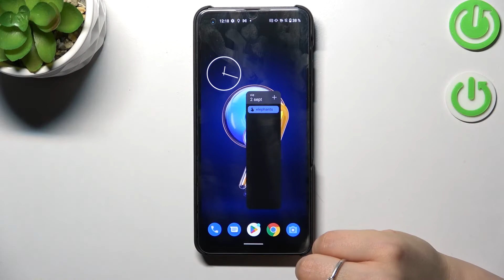Cómo quitar los widgets del ASUS ZENFONE 9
Hoy mostramos cómo quitar los widgets de la pantalla de inicio en Asus Zenfone 9. Si quieres aprender a quitar los widgets de la pantalla de Asus Zenfone 9, sigue las instrucciones de nuestro tutorial.

¿Cómo quitar los widgets de la pantalla de Asus Zenfone 9? ¿Cómo quitar widgets de la pantalla en Asus Zenfone 9? ¿Cómo eliminar los widgets de Asus Zenfone 9? ¿Cómo eliminar los widgets de la pantalla en Asus Zenfone 9?